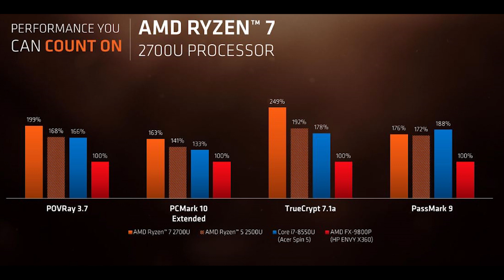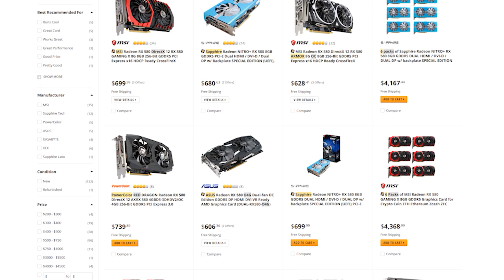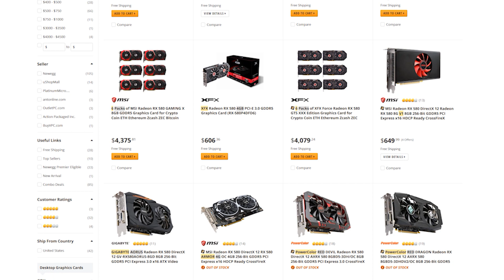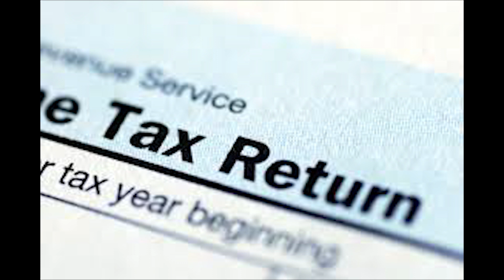Why you should wait 90 Days (At Least) to build a PC January 2018!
With CPU refreshes, brand new cases and gear, soaring GPU prices, and tax returns right around the corner, I give 3 reasons why anyone thinking about building a pc should wait at least 3 more months.

HELP MY CHANNEL GROW - We hit our 5000 goal - Next giveaway goal is 7500 subs by 2019!

Forgive the color being off, was a issue I have since fixed.